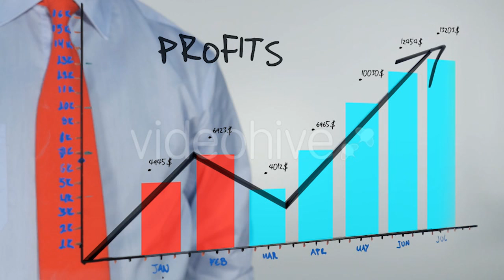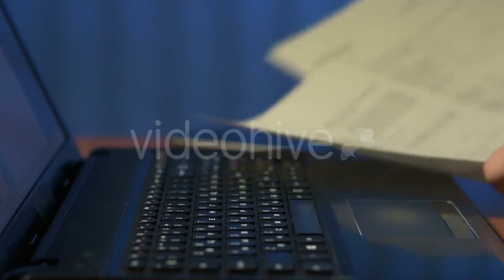Almond Cookies Macaroni - (food) Stock Footage | Mega Pack +40 items